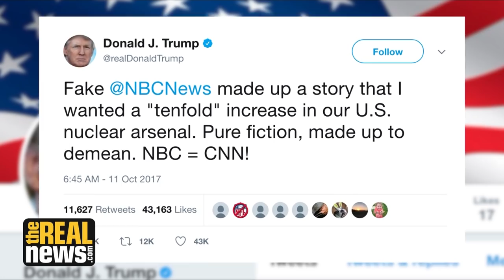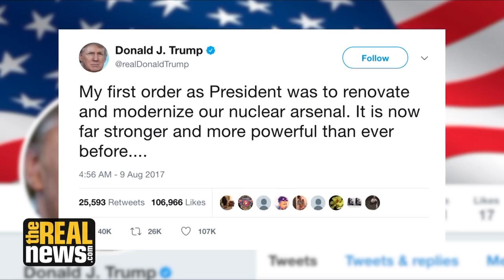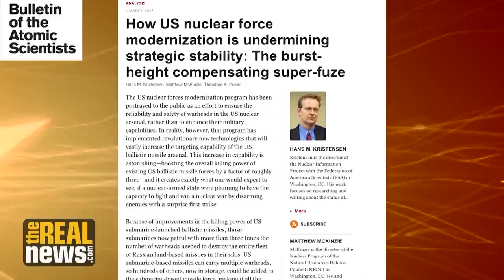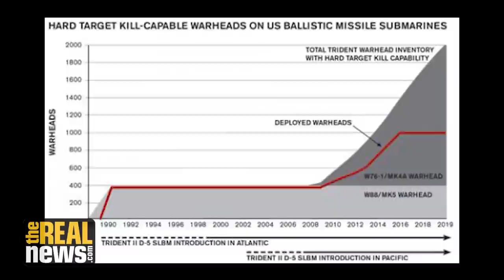US Nuclear Upgrade Began Before Trump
Trump reportedly asked to expand the US nuclear arsenal tenfold, but a dangerous upgrade already began before he took office, says Hans Kristensen of the Federation of American Scientists